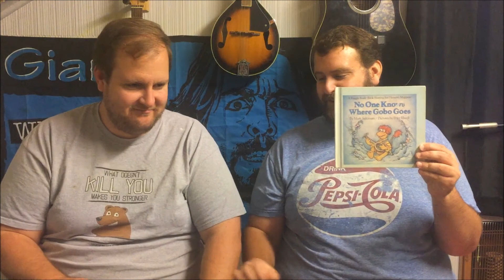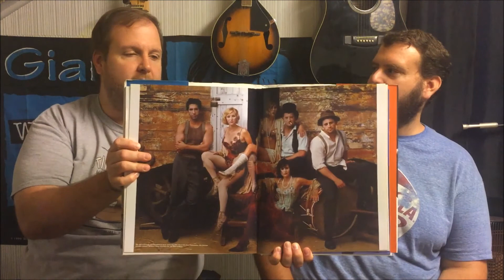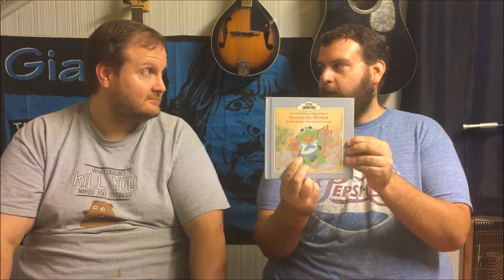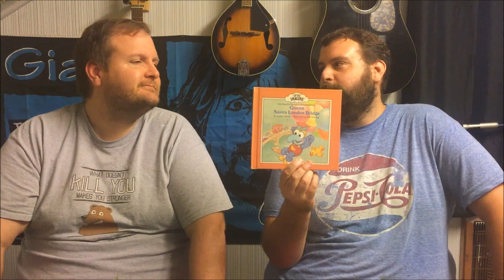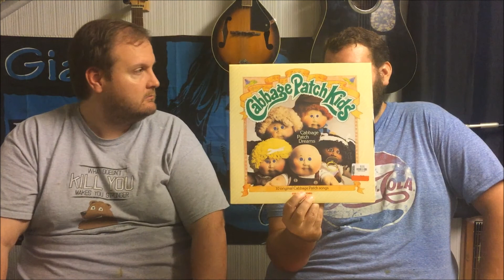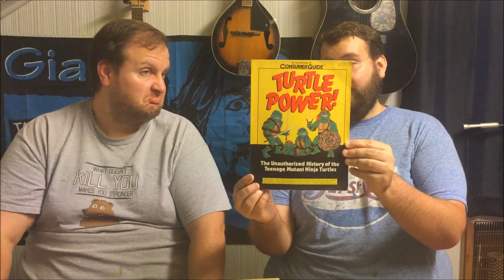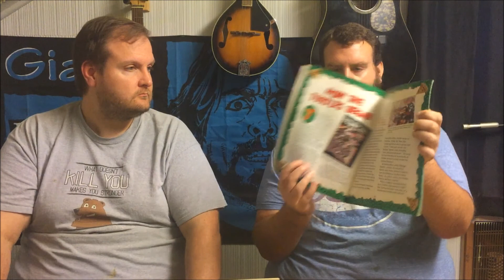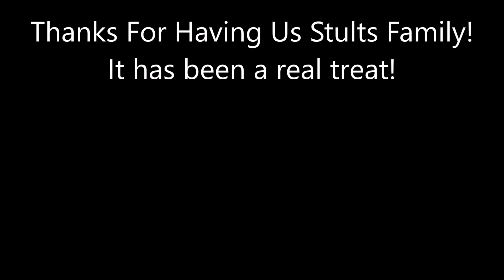ADVENTURES IN POP CULTURE ALABAMA EDITION !!!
It's our first episode of Adventures in Pop Culture here in Alabama!  We are in Russellville Alabama for a whole week to make some videos and find some pop culture goodness.  We stopped at a thrift store and picked up some nostalgia for our first haul video.  Lots of fun franchises in this video from Muppet Babies, Fraggle Rock, Free Willy, Ninja Turtles, Curious George and more!